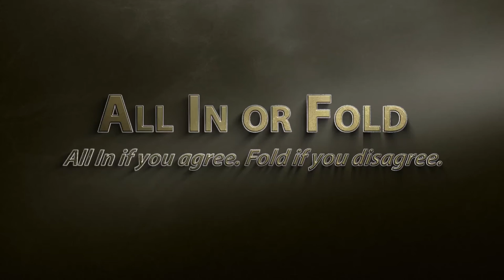All In or Fold: Donald Trump, Pokémon Go, Michael Phelps, and More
Poker players and personalities are asked if they would go "All In or Fold" on some of the most prominent topics in pop culture, like Donald Trump, Pokémon Go, Michael Phelps, Crying Jordan, and more.

If you're looking to play for free and hone your skills on the felt, check out